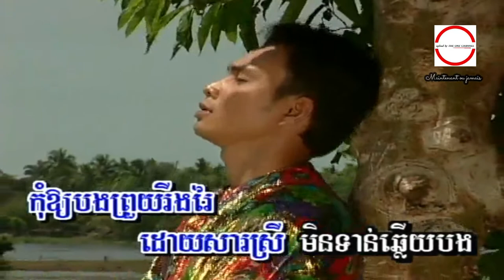យូរឆ្នាំដែលចាំអូន ច្រៀងដោយ ពៅ ហ៊ុន HD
យូរឆ្នាំដែលចាំអូន ច្រៀងដោយ ពៅ ហ៊ុន (HQVSS¯50.79) សំនៀងដើម ច្រៀងដោយ លោក ស៊ិន​​ ស៊ីសាមុត.